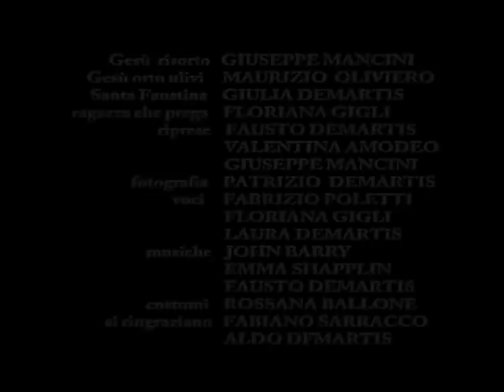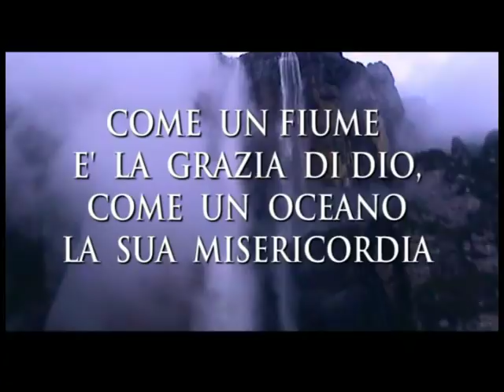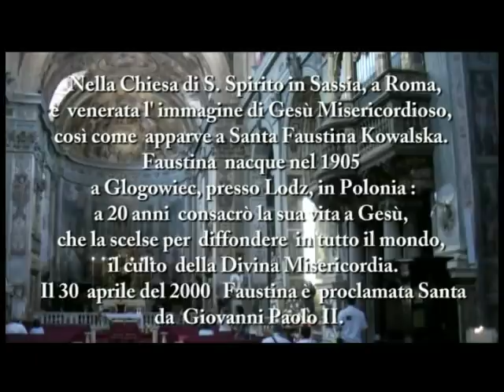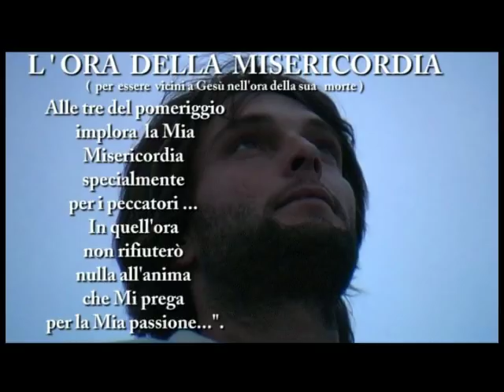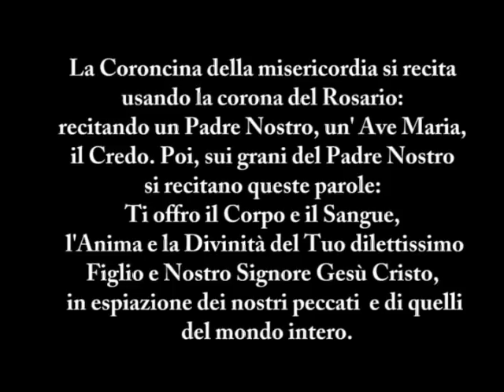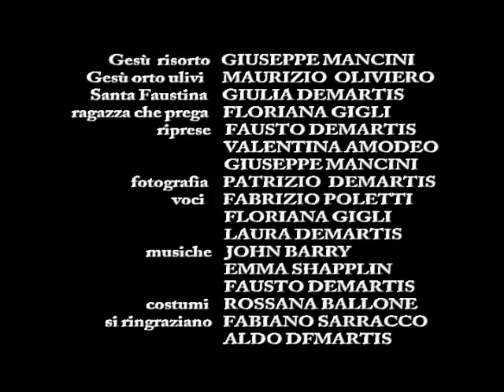Santa Faustina Kowalska e il Dio della Misericordia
Video sulla Divina Misericordia realizzato da Fausto Demartis per il Movimento per la Vita di Civitavecchia, messaggi di Gesù a Santa Faustina. Con Giulia Demartis ; Letture Fabrizio Poletti e Floriana Gigli

  Settembre 1936
«Figlia Mia, parla a tutto il mondo della Mia inconcepibile Misericordia. Desidero che la festa della Misericordia sia di riparo e rifugio per tutte le anime e specialmente per i poveri peccatori. In quel giorno sono aperte le viscere della Mia Misericordia, riverserò tutto un mare di grazie sulle anime che si avvicinano alla sorgente della Mia Misericordia. L'anima che si accosta alla confessione ed alla santa Comunione, riceve il perdono totale delle colpe e delle pene. In quel giorno sono aperti tutti i canali attraverso i quali scorrono le grazie divine. Nessuna anima abbia paura di accostarsi a Me, anche se i suoi peccati fossero come lo scarlatto. La Mia Misericordia è talmente grande che nessuna mente, né umana né angelica, riuscirà a sviscerarla pur impegnandovisi per tutta l'eternità. Tutto quello che esiste, è uscito dalle viscere della Mia Misericordia. Ogni anima nei Miei confronti rifletterà per tutta l'eternità sul Mio amore e sulla Mia Misericordia. La festa della Misericordia è uscita dalle Mie viscere; desidero che venga celebrata solennemente la prima domenica dopo Pasqua. L'umanità non troverà pace finché non si rivolgerà alla sorgente della Mia Misericordia».